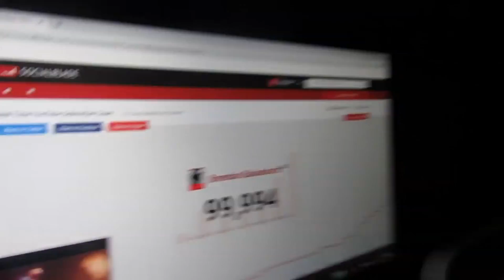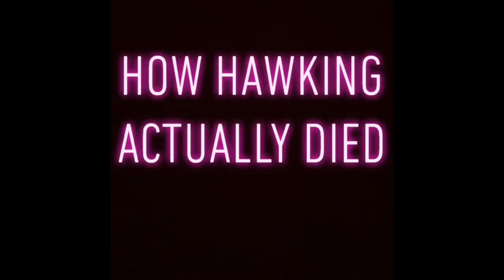GOODBYE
This has been a year of years. Thank you